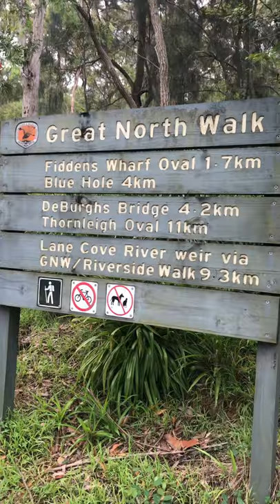Lane Cove National Park Riverside Walk NSW Australia - Hiking, Bushwalking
We went for the walk with 2 of our friends in the early morning on a hot summer day. To our surprise, the leafy trees and plants shaded us from the sunlight and we felt cooling and refreshing during the walk.

The walk consists of 2 tracks which form a loop around the banks of the Lane Cove River which flows into the Sydney Harbour. Walking into the scenic bushland and along the picturesque river bank made us felt like venturing into another world which is so tranquil and relaxing. This national park is home to many varieties of birds, plants and animals.

The first noticeable thing when we began our walk was the sounds of the many varieties of birds singing and chirping away. As we proceed, we encountered with quite a few of its residents such as the brush turkeys, ducks, eastern water dragons, lorikeets, cockatoos and kookaburras. Please note that although the water dragons appear to be friendly, it’s advisable not to approach them as they have very sharp claws. There are many ferns, gum trees and also some beautiful blossoms along the tracks.

We parked our cars along Lady Game Drive which is located close to Koonjeree Picnic Area and started our walk with Lane Cove Valley Walk Track (part of the 250km Great North Walk). We then crossed over to the Riverside Walking Track upon reaching the De Burghs Bridge. The distance covered is approximately 10km by the two tracks and it took us 3.5 hours to complete. Level of difficulty is rated moderate.

We would say that this is definitely one of the finest and most delightful bush walks in NSW. Thank you to T & S for organising the walk and being our guides. 🤗